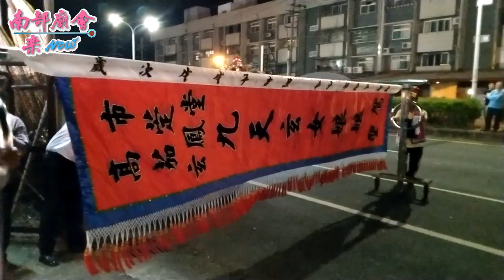10／20(日) 【參拜鳳陽山元帥府~全紀錄】高雄茄萣區崎漏里玄鳳堂歲次己亥年溯源圓心天慈鳳愛聖典平安遶境